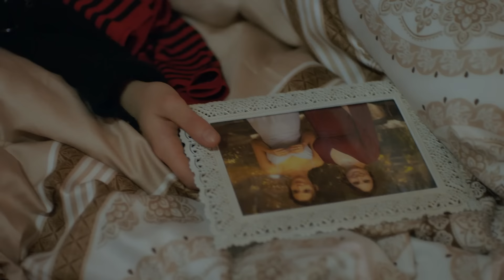Perla Negra Capitulo 47 (Doblado En Español)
Perla Negra Capitulo 47